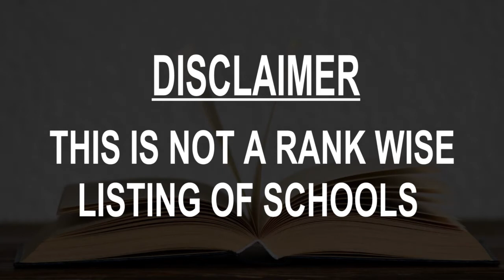Schools around Kyle, United States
Must Watch.. Best Schools around Kyle

Click on Bell ICON to get the notification of New Videos.This is not rank wise listing of Top Schools in Kyle, it's the list of best Schools around Kyle as per the ratings given by our users.

Listed Schools:

Kyle Elementary School
500 Blanco St

Science Hall Elementary School
1510 Bebee Rd

Simon Middle School
3839 Ranch to Market Rd 150

Hemphill Elementary School
3995 Ranch to Market Rd 150

Hays CISD
21003 I-35

Carpenter Hill Elementary School
Buda, TX, United States

Kyle Area Chamber of Commerce
401 W Center St

Places that may not match all filters
Lehman High School
5246, 1700 Lehman Rd

Wallace Middle School
1500 W Center St

San Marcos Academy
San Marcos, TX, United States